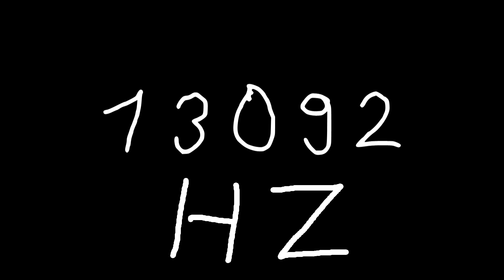13092 hz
Just sound.

chords
sounds
noise
tone
noises
tones
audio
wave
waves
sin
sine
sinus
sinoid
heart
heartbeat
resonancy